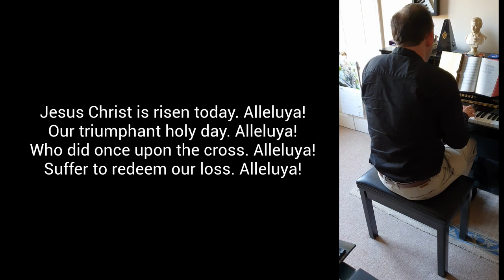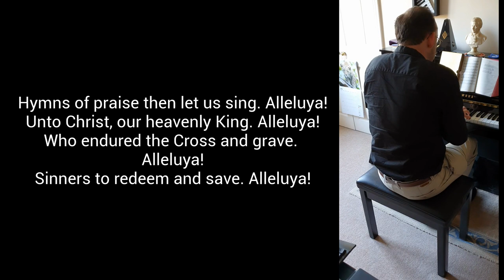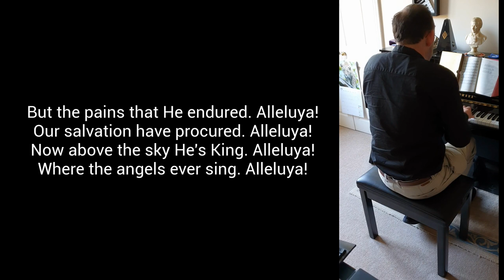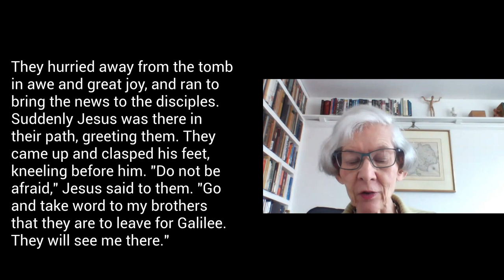Easter Day at St Peter's, St Albans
Welcome to Easter Sunday at St Peter's in St Albans! We will be streaming at 9.30am, after which you are invited to join us for virtual coffee in the virtual Octagon, hosted on Zoom - we'll share the details of the call in the service.